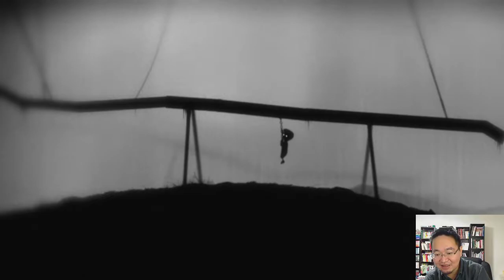LIMBO day 1